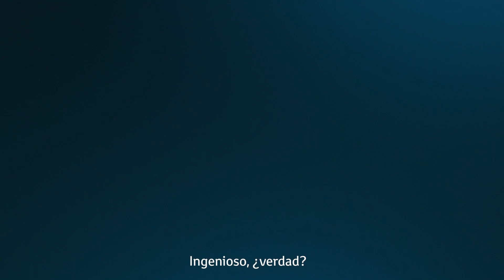Híbridos parciales 🆚 híbridos combinados | Preguntas Híbridas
Los coches híbridos eléctricos están presentes en cada vez más garajes gracias a la eficiencia de la que hace gala la combinación de los motores de combustión con propulsores eléctricos. ¿El resultado?: coches limpios, silenciosos y que respetan el medio ambiente. Parecía inconcebible, pero contaminar menos y disfrutar de la libertad que aporta un coche es posible gracias a los avances tecnológicos en el mundo de la automoción.

Sin embargo, cabe destacar que no todos los híbridos son idénticos, al igual que no todos los motores de combustión lo son. Hay algunos que son más eficientes que otros y la forma en la que trabajan también es distinta. Así pues, ¿qué tipos de híbridos existen y en qué se diferencian?

1. Híbrido combinado: Estos son los híbridos eléctricos de Toyota. El coche mismo gestiona de forma inteligente el uso del motor de combustión y el del propulsor eléctrico según sea más eficiente uno u otro por lo que los motores pueden funcionar de forma conjunta e independiente el uno del otro. Es el denominado Full Electric Hybrid, la mejor opción del mercado por reunir esa eficiencia y respeto al medio ambiente tan necesarias y una asombrosa sencillez de uso.

2. Híbrido en paralelo: Similar al combinado, pero menos eficiente que el Full Electric Hybrid de Toyota. Esto es debido a que el motor eléctrico y el híbrido trabajan a la vez para mover el coche, es decir, no hay una gestión inteligente por parte del vehículo en función de su eficiencia. Pese a esto, es más eficiente que un motor tradicional.

3. Híbrido en serie: Esta es una opción casi eléctrica; el motor de combustión sirve como central térmica para generar energía, pero no actúa como propulsor del coche. El mismo solo utiliza la electricidad que genera el bloque tradicional.

4. Híbrido enchufable: Sus grandes baterías asumen una autonomía de entre 30 y 60 kilómetros, para hacer trayectos cortos en modo eléctrico y permiten conducir con el motor de combustión.

Gracias al sistema híbrido combinado de Toyota podrás conducir más del 50% de tus trayectos en modo eléctrico, lo que ayudará no solo a cuidar tu bolsillo sino a reducir en gran medida las emisiones de gases contaminantes.

A diferencia de los híbridos en serie, la gestión de potencia de los Toyota Full Electric Hybrid permite una adaptación que los modelos en línea no presentan. En su caso, ambos motores trabajan por igual todo el tiempo; por otro lado, nuestros híbridos son capaces de mover las ruedas tanto con el motor eléctrico como con el de combustión, porque están conectados entre sí, lo que no ocurre con los modelos híbridos en paralelo